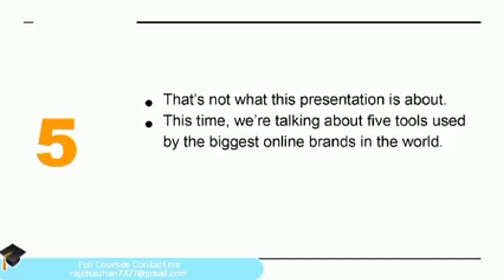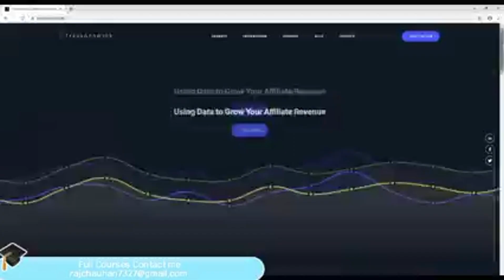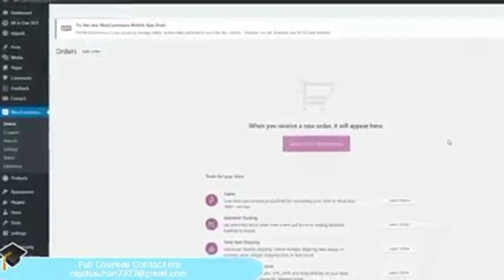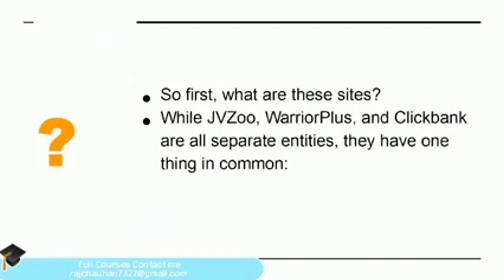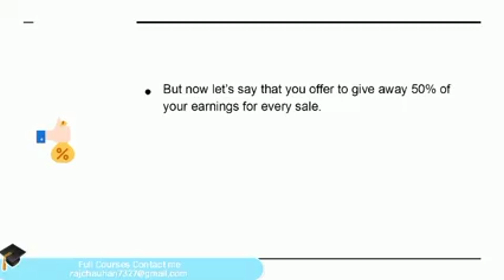5 Tools for Internet Marketing on 2024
5 Tools for Internet Marketing on 2024